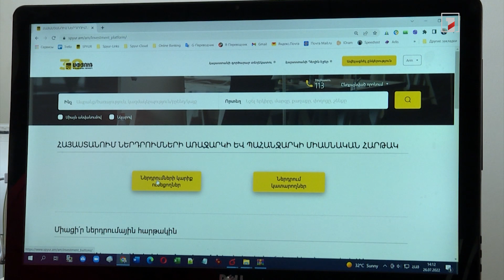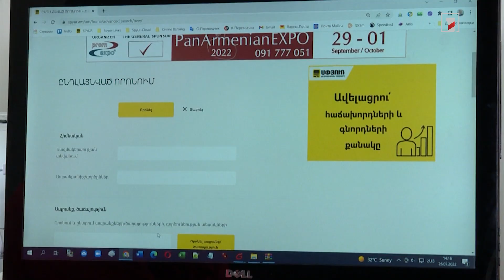Ներդրումային նոր հարթակ՝ «Սփյուռ»-ից